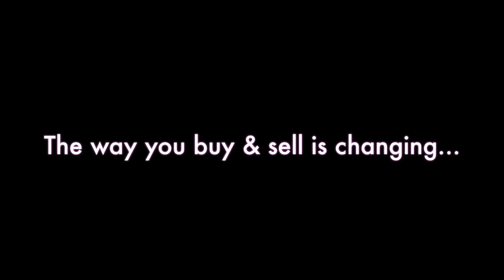Dove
Dove (American Creme Draft Cross) 16.1h - 2017 Cremello Mare - In foal to a heavy red roan draft horse. (New Mexico)